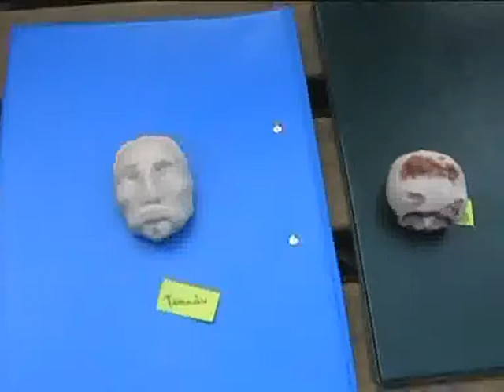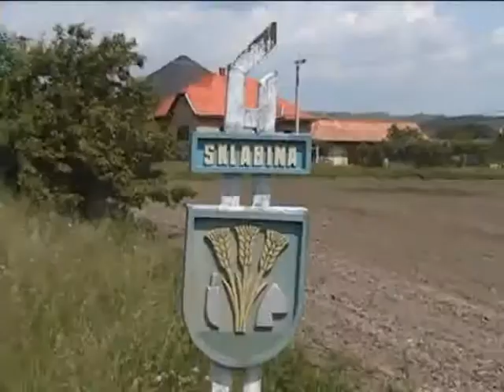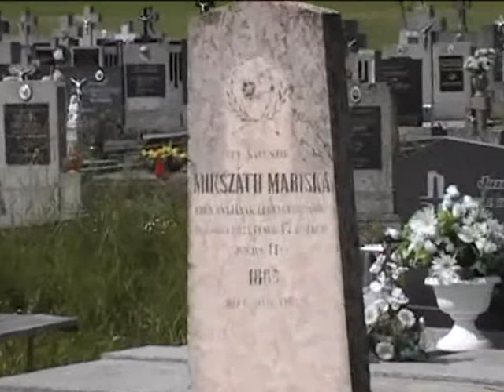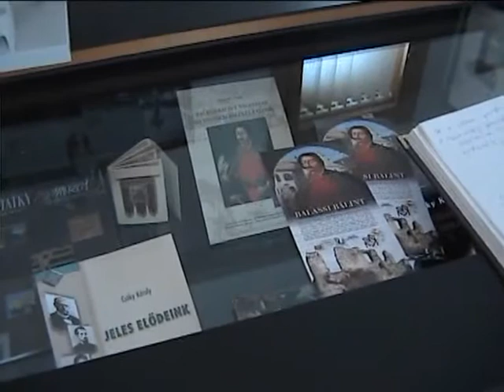kerékpártúra2010-2/4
Balassagyarmat
2010. május 28.
Mikszáth Kálmán Szakközépiskola
Kerékpártúra Szklabonyára